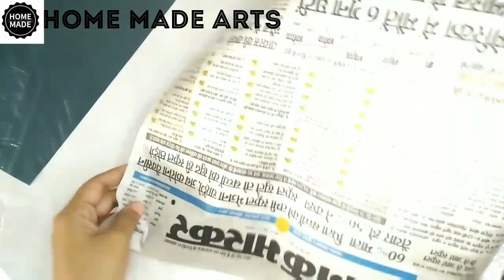Best out of waste craft ideas | Cardboard craft ideas | best use of old newspaper